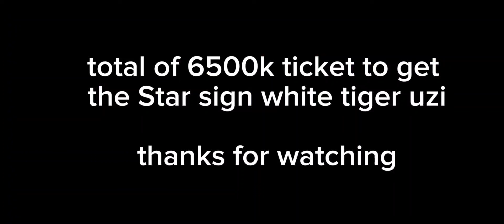How much it will coast this skin?